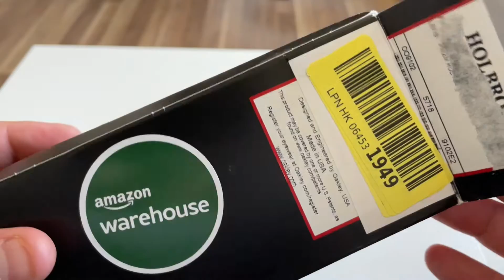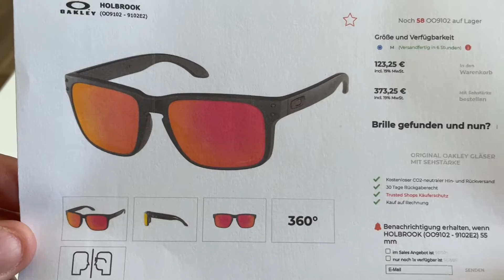😎 Oakley Holbrook OO9102E2 9192 E2 Matte Black Prizm Ruby / Review / vorstellen und zeigen 😎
In diesem Video zeige ich euch die Oakley Holbrook OO9102 E2 Matte Black Prizm Ruby.